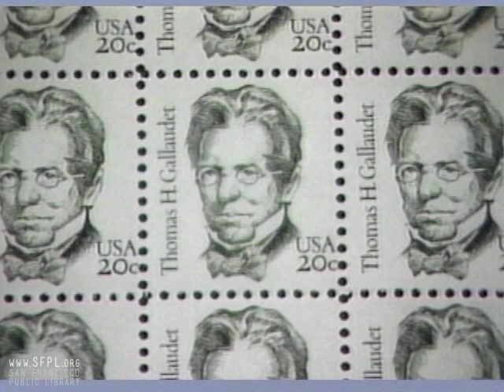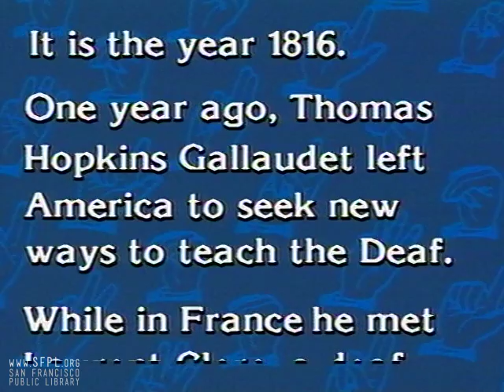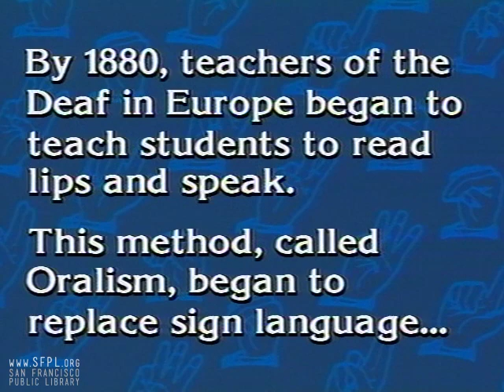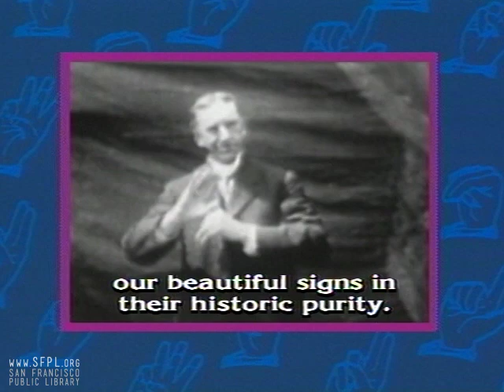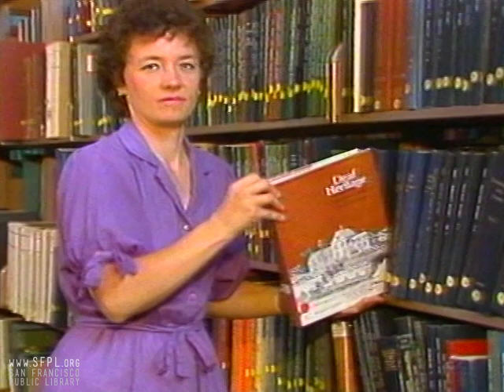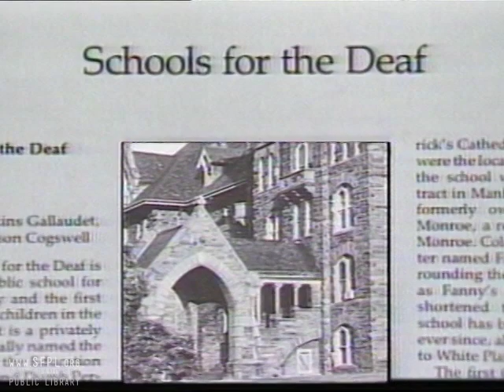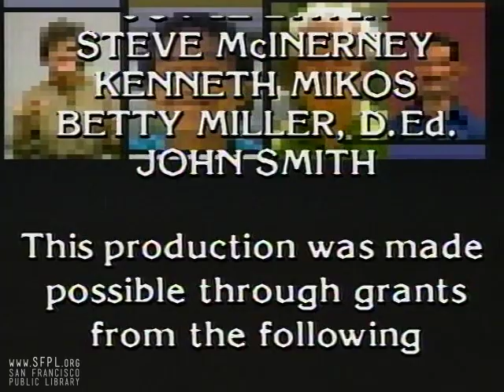1984 "Deaf Heritage" American Culture: The Deaf Perspective, Ep. 1/4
Deaf presenters lay groundwork for understanding the history of the American Deaf community through telling the story of how American Sign Language was developed and discussing the importance of a shared language, experiences and values.
Host: Freda Norman. Also featured (in order of appearance): Ben Bahan, Ella Mae Lentz, Jack Gannon, Byron Benton Burnes, Julian “Buddy” Singleton and Harry Jacobs.
Produced by: San Francisco Public Library and D.E.A.F. Media, Inc.
Funded by: National Endowment for the Humanities, San Francisco Foundation, California Broadcasting Commission, California Council for the Humanities, Sony Broadcast and Positive Video.